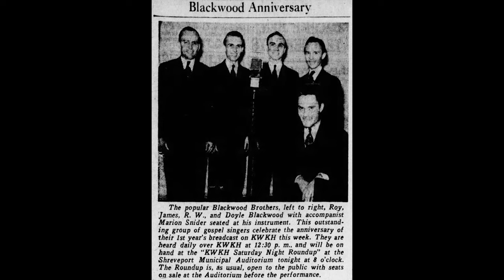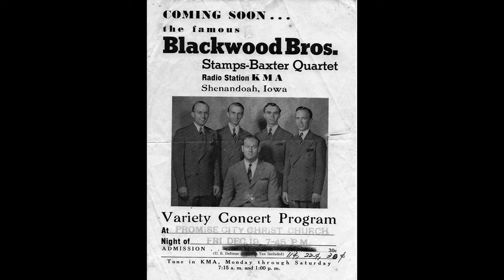On The Jehrico Road - Blackwood Brothers (1947)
Hello Y'all! Here is the classic "On the Jehrico Road" sung by the Blackwood Brothers. According to Praguefrank's exhaustive discography on the Blackwood Brothers (which can be found on his country discography blog), this session took place sometime in 1946 or 1947. As I've explained in some other Blackwood Brothers songs I've uploaded, there is a myriad of different labels and variations of these early records. There is even a red Blackwood Brothers personal label that seems to use separate takes, which often will feature small differences in the vocals/piano parts.

For those interested, you can find the red label version for this song at Archive.org. Several contributors have taken on a massive undertaking of digitizing hundreds of thousands of early records and uploading them there as part of The Great 78 Project. There are currently a lot of early Blackwood Brothers stuff there, as well as other groups that you all might enjoy. Here's a link to that version on Archive: